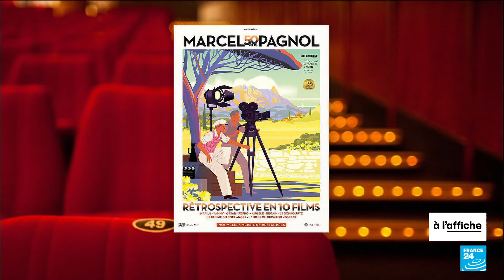L'été de tous les blockbusters : tour d'horizon des meilleurs films à voir • FRANCE 24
Des tornades, des super-héros, une comédie musicale sur fond de transidentité et la Provence de Marcel Pagnol à revoir sur grand écran... "À l'Affiche !" vous propose un tour d'horizon des meilleurs films de l'été avant la pause estivale. Les tornades ouvrent donc le bal avec "Twisters" du coréano-américain Lee Isaac Chung, suivi de "Deadpool & Wolverine", le dernier volet Marvel avec Ryan Reynolds et Hugh Jackman.